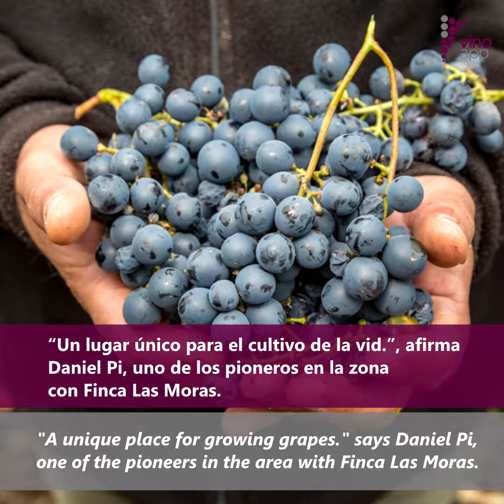Valle de Pedernal, San Juan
🎬 Un breve repaso por el Valle de Pedernal. ¿Qué lo diferencia?

🍷 A brief review of PedernalValley, San Juan. What makes it so special?